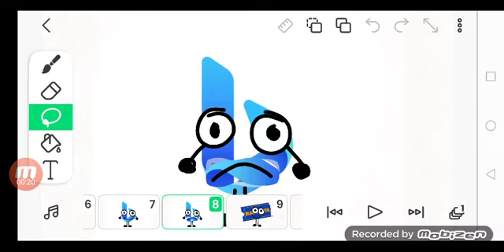logos band 7